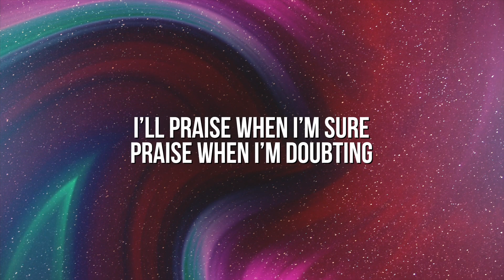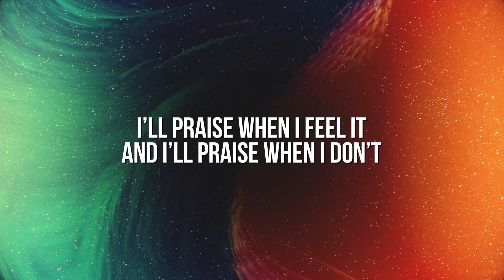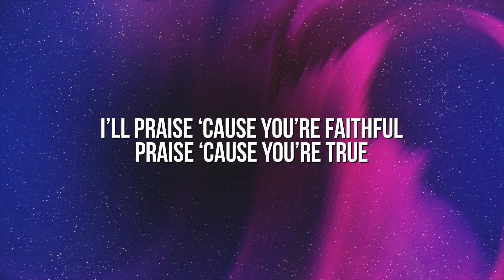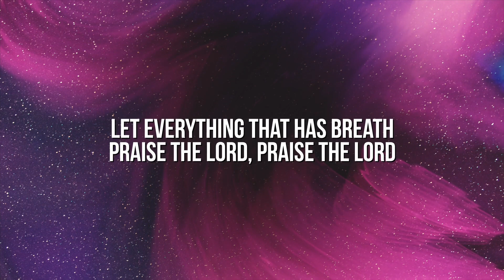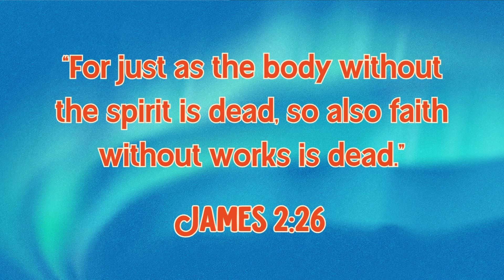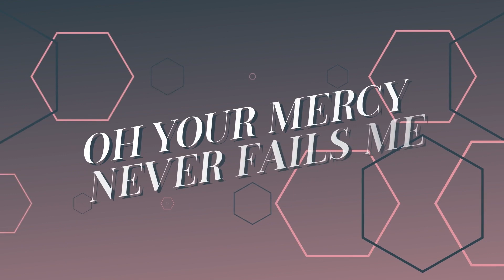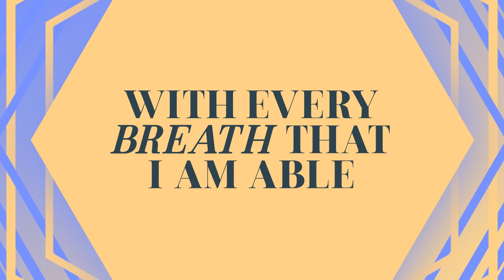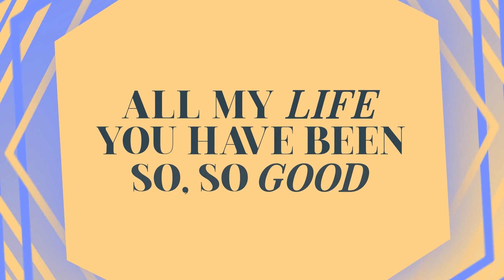Faith in Trials | Mariners Kids Online